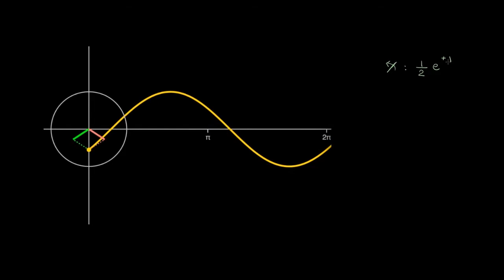موجة ساين - أويلر | الهندسة الكهربائية | تحليل الدائرة الكهربائية